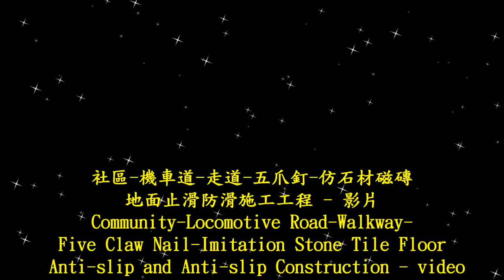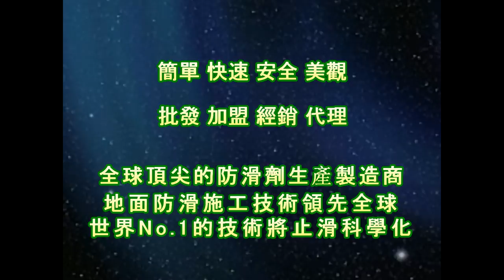止滑大師 1720 社區 - 機車道 - 走道 - 五爪釘 - 仿石材磁磚地面止滑防滑施工工程